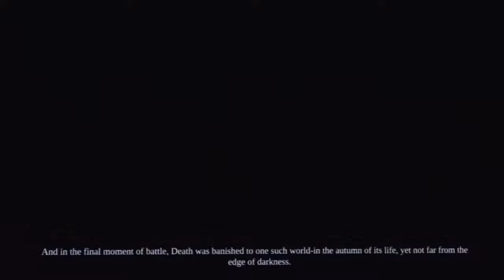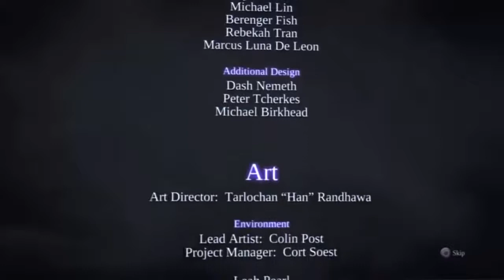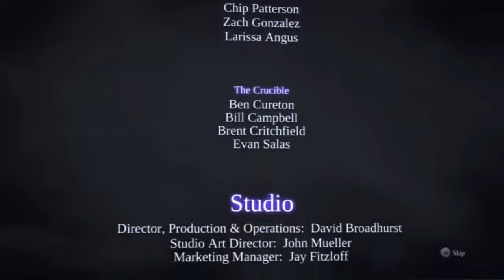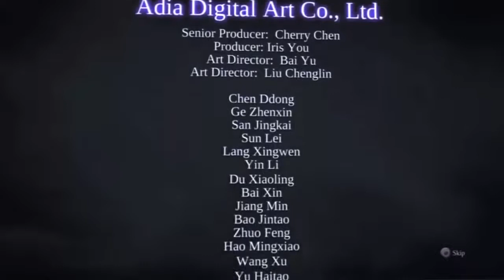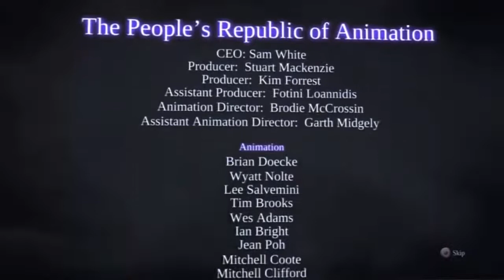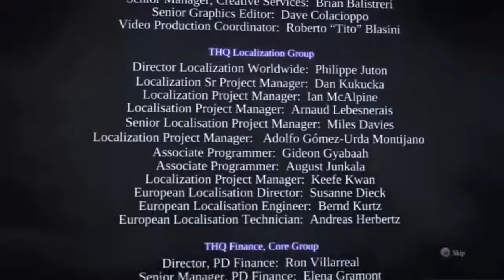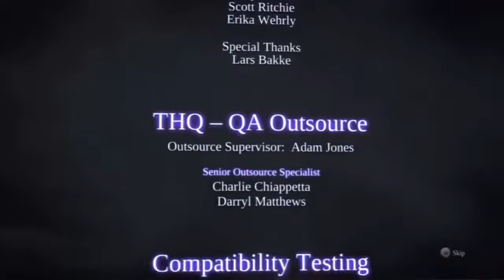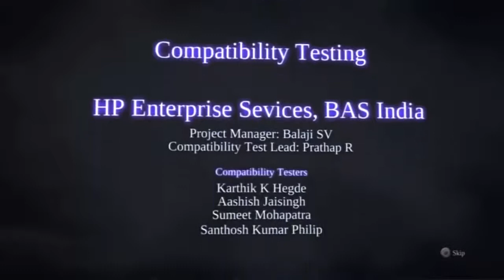Top Animation Movie Of All Times That You Haven't Watched ᴴᴰ